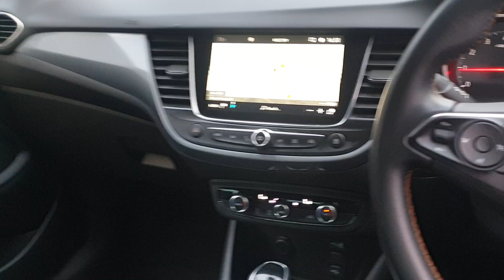2020 Vauxhall Crossland X 1.2 Turbo Elite Nav SUV 5dr Petrol Auto Euro 6 (s/s) (130 ps)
Are you thinking about buying a 2020 Vauxhall Crossland X 1.2 Turbo Elite Nav SUV 5dr Petrol Auto Euro 6 (s/s) (130 ps)? Tune in below for useful information.

We can help you at any of our locations in Slough, High Wycombe, Hemel Hempstead, Watford, or Romford. Your new car is waiting for you!